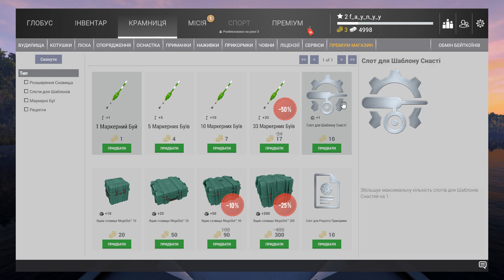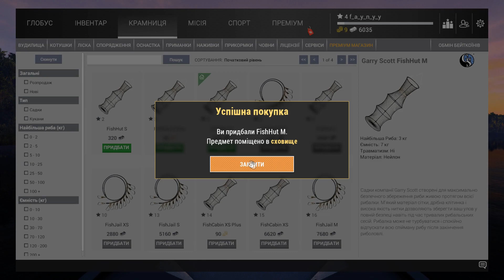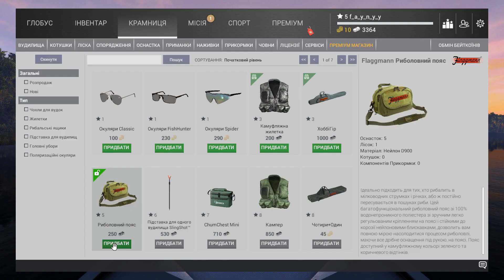Один з НАЙКРАЩИХ РИБОЛОВНИХ СИМУЛЯТОРІВ [Fishing Planet] |1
Всім привіт! Я починаю проходити один з найркащих риболовних симуляторів. В цьому відео будуть мої перші кроки у ції грі. Не забувайте про вподобайки, коментарі та підкиску на канал. Гарного перегляду!